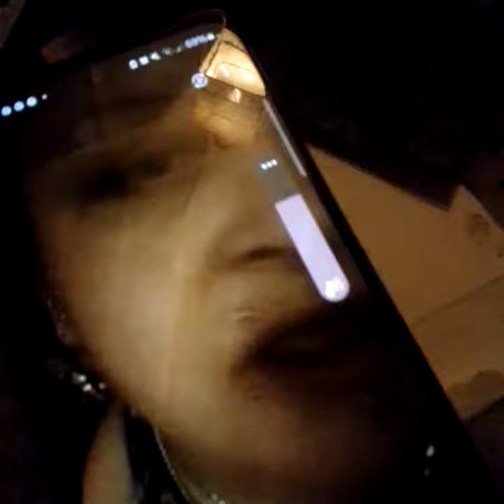just your casual bad dream: clowns and spiders